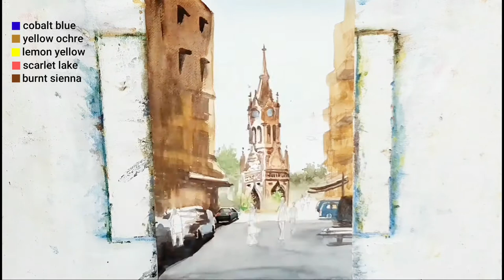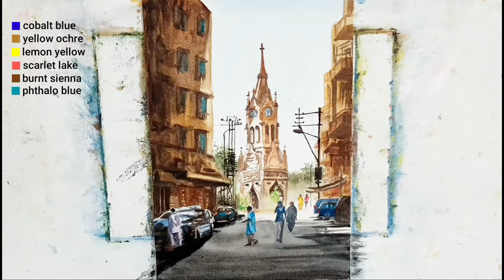Watercolor painting tutorial Clock tower scenery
I am a self-taught professional artist who lives in Kerala. My art focuses almost entirely on the natural world that surrounds us. The compositions include the world I have experienced, with real subjects from in and around a particular locale.

Artist: Sivakumar Unnithan

Materials Used

1. Winsor & Newton Dart Wood Sketching Easel Adjustable Tripod

2. Brustro Artists' Watercolour Paper 25% Cotton Cold Pressed 200 GSM, Size - A2

3. Masking Tape

4. Camel Artist Watercolor tubes Assorted shades 12 x 20ml

5. Winsor & Newton 24 Fine Watercolour Set

6. BRUSTRO Artists' Natural Hair MOP Brush Set of 4 (0, 2, 4, 8)

7. Bianyo Short Handle Synthetic Round Pointed Tip Artist Paint Brush Set, 12 Pieces

8. Brustro Folding Box 33 Well Plastic Palette 26x 13 cm with Aqua Squeeze Brush Small and Watercolour Paper, 200 GSM, 5"

9. Tissue paper for picking up some of the colors

10.Water